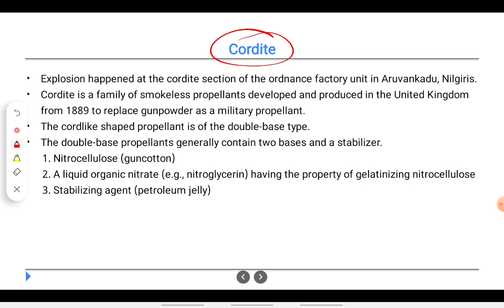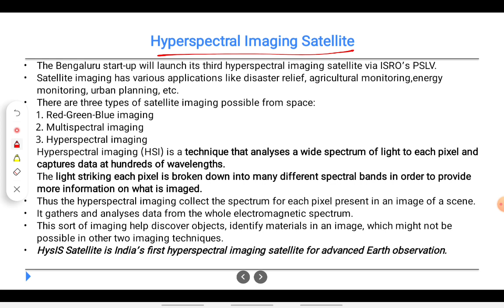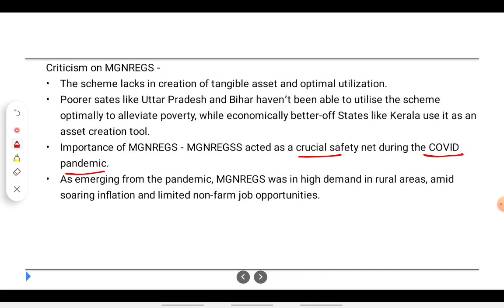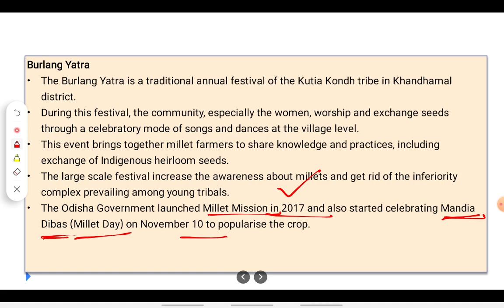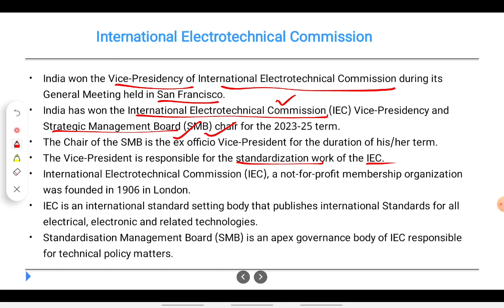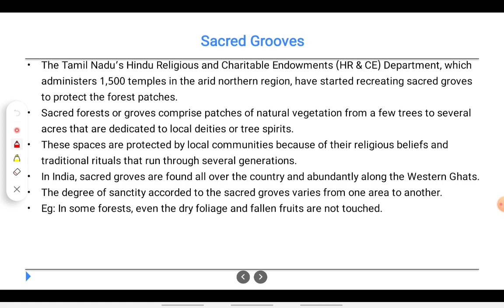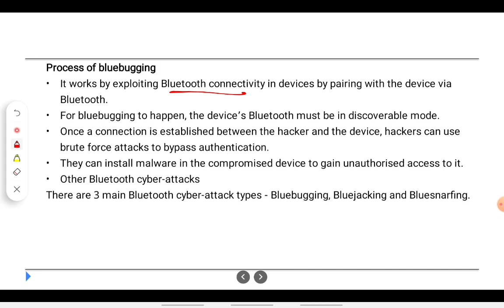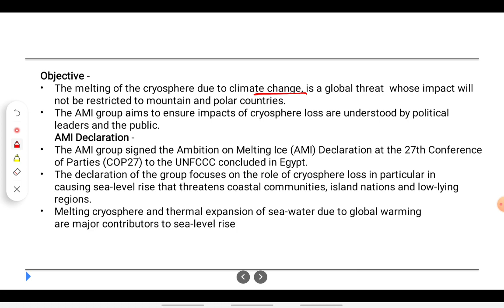current affairs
Bi-weekly current affairs(Posted on every Monday and Thursday) @Civils Maestro for IAS covering important news sources like The Hindu, PIB, Mint, The Indian Express etc.

Join our telegram channel by clicking on below link to get the pdf.